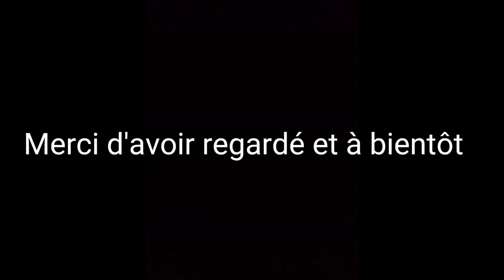Magnifique couché de soleil + sable du Sahara le jeudi 17 mars 2022 à 18h53/ Moselle